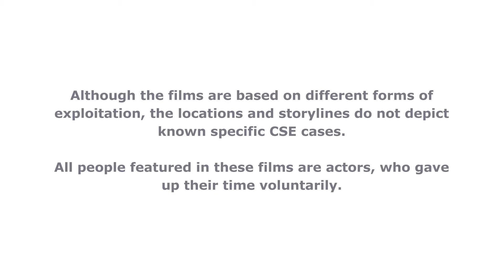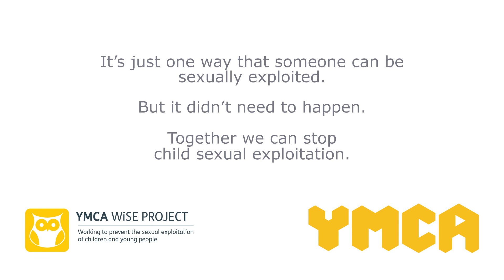Yes Miss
Warning: the following film contains scenes of implied sexual exploitation and abuse which some viewers may find upsetting and/or may be triggering to survivors.

Flynn believes he is in a loving relationship, but when someone abuses a position of trust it's not ok.

WiSE Up to Boys is a campaign created by YMCA WiSE Project to raise awareness of the sexual exploitation of boys and young men. It is a series of films showing different ways that sexual exploitation can take place.  Although the films are based on different forms of exploitation, the locations and storylines are not intended to represent or depict actual local CSE cases, and all people featured in the films are actors who gave up their time voluntarily.

Here you will find more information on spotting exploitative situations and relationships, as well as details of local and national support services.  If you have been affected by anything you’ve seen in this film you can talk to WiSE; we will listen and we will believe you.

If you have information or concerns about yourself, child or young person you can contact the Police on 101.